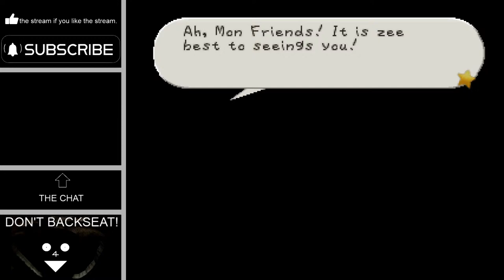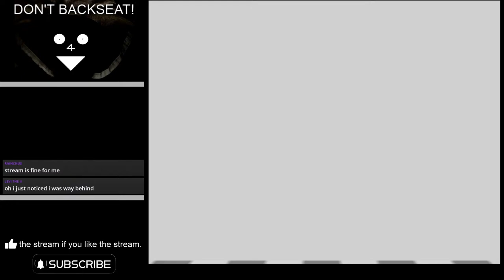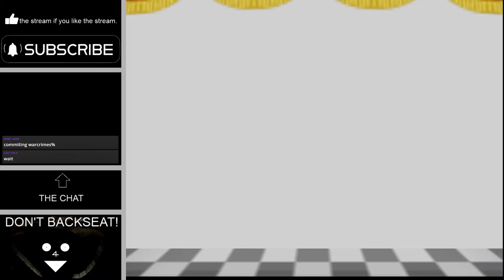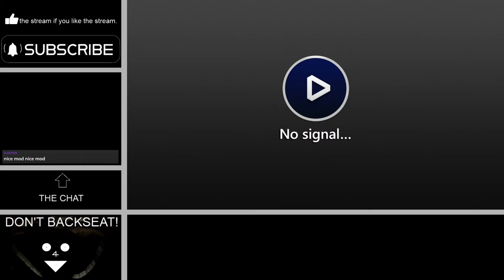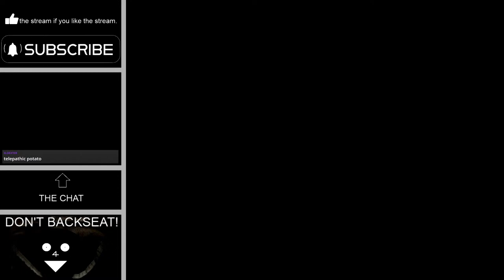PAPER MARIO MOD JAM SHOWCASE STREAM!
Playing through the mods in the recent Paper Mario Modding Jam on the Paper Mario Modding Discord!

Paper Mario: Cake Chaos - fewffwa and Den
Cooking Princess - elDexter
Paper Mario: Back in Bowser - N8 and Rain
Paper Mario's Sweet Expedition - JackItK
Gourmet Guy's 1000 IQ Food Quiz - Wrymouth
Paper Peach: Flour Power - BOSS05